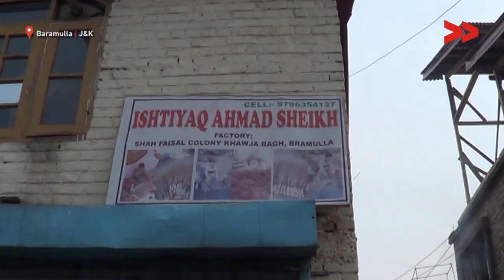Sheikh Community: The Ugly Reality of Caste Discrimination in Kashmir | Abid Salaam reports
Abid Salaam reports from Baramulla, Jammu and Kashmir for Video Volunteers.

The Sheikh colony located in Baramulla is an apt example of discrimination and official apathy. Ishtiyaq Ahmad Sheikh is a local boy of this colony who makes brooms and sells them door to door. Ishtiyaq left his studies after lacking support at school level. He stopped going school after completing his 7th class. Ishtiyaq says that the kids of his sweeper community (Sheikh) were asked to clean bathrooms and school premises and he also was made to do so.
Sheikh Colony known as Shah Faisal colony has a population of 245 people, most of the community members work as sweepers in Municipal committee Baramulla. According to locals not a single person has completed 10th standard except for a girl who is perusing PG in Jammu. Govt has completely forgotten this community and society has always been discriminating towards this community. Sheikhs usually find no job and if they find one they are usually seen working as sweepers in municipal committees.